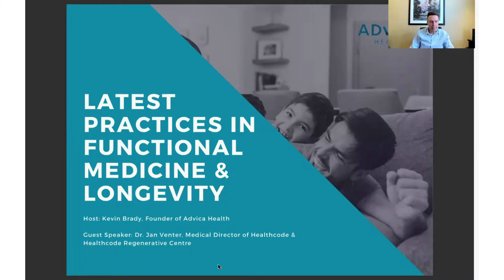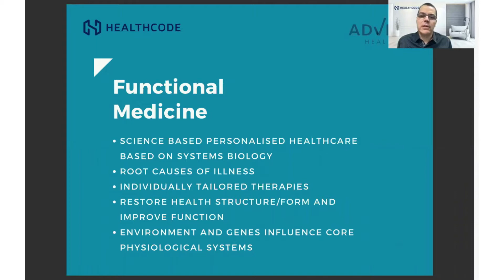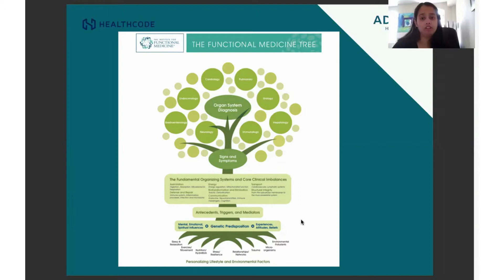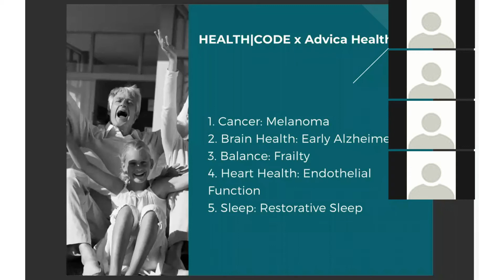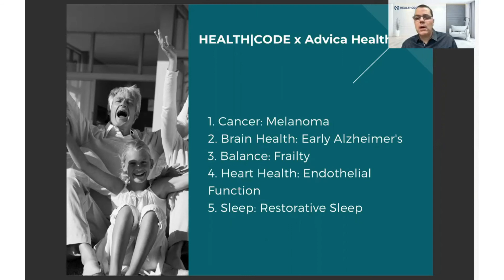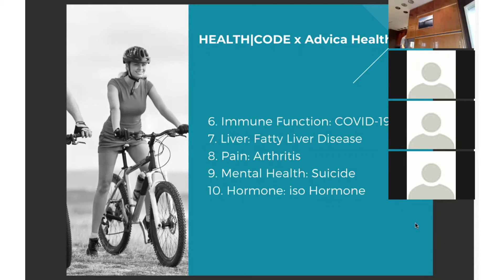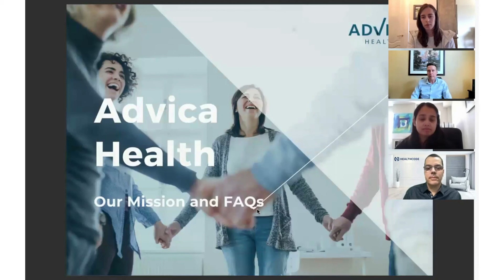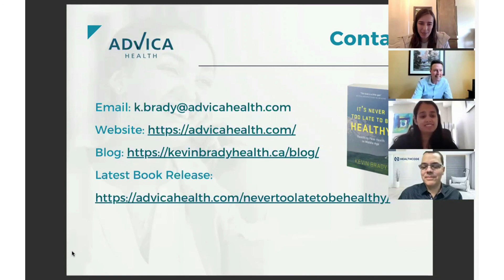It’s Never Too Late To Be Healthy Podcast#1003: Functional Medicine Explained - Dr. Jan Venter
Functional Medicine Explained: Brain, Heart & Mental Health with Dr. Jan Venter